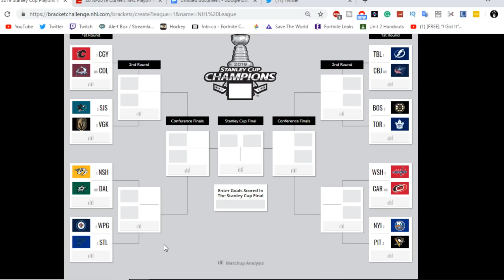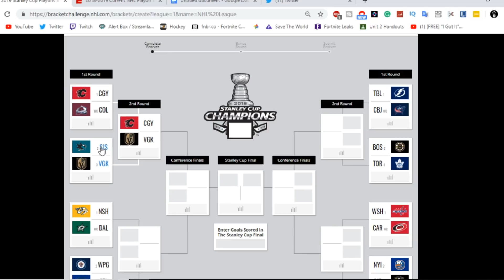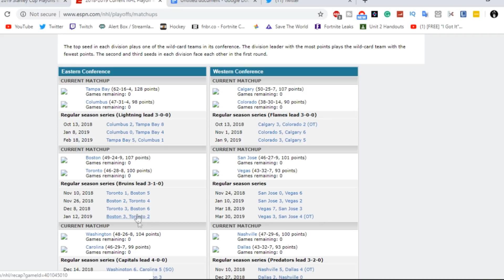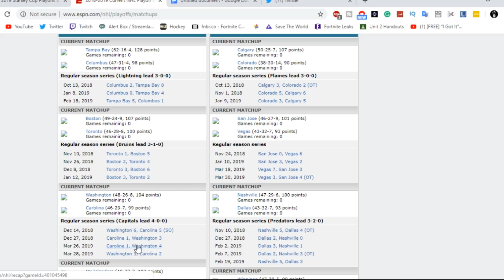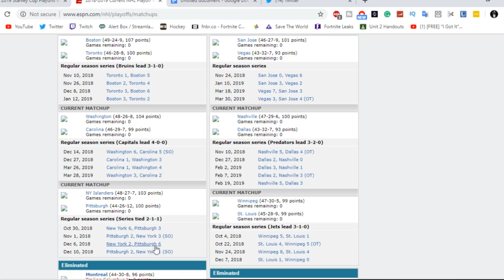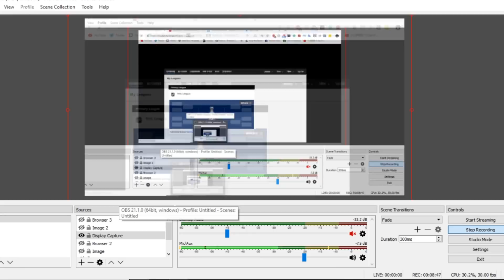2019 NHL PLAYOFFS BRACKET & PREDICTIONS!!